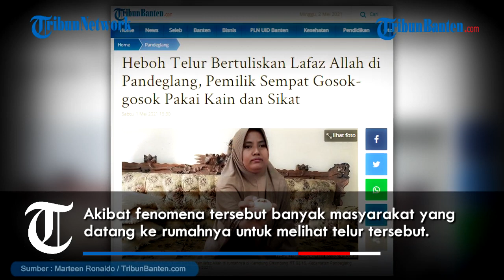Heboh Telur Bertuliskan Lafaz Allah di Pandeglang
Warga dihebohkan dengan adanya telur ayam bertuliskan lafaz Allah milik Ida (40) di Kampung Cikondang RT 02/10, Kecamatan Pandeglang, Kabupaten Pandeglang, Banten.

Warga pun silih bergantian mendatangi rumah Ida untuk melihat secara langsung telur langka tersebut.

Saat didatangi ke kediaamannya pada Sabtu (1/5/2021), tampak Ida menyimpan telur tersebut dalam plastik dan dimasukkan dalam lemari dingin. Telur tersebut juga dipisahkan dengan telur lain milik Ida.

Artikel ini telah tayang di TribunBanten.com dengan judul Heboh Telur Bertuliskan Lafaz Allah di Pandeglang, Pemilik Sempat Gosok-gosok Pakai Kain dan Sikat,
Penulis: Marteen Ronaldo Pakpahan
Editor: Abdul Qodir
Video Editor: Rizki Asdiarman